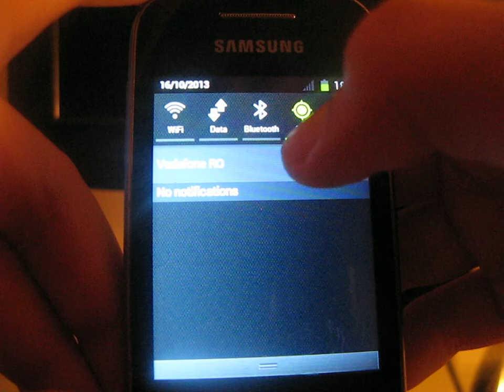rewiew custom rom (creed 3.5) on samsung galaxy y